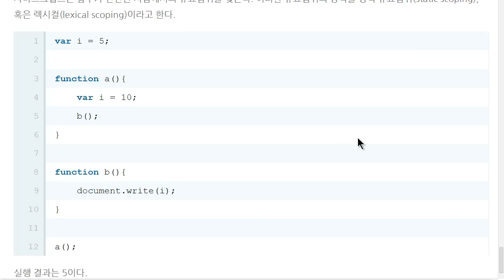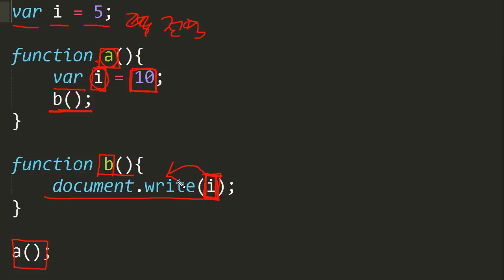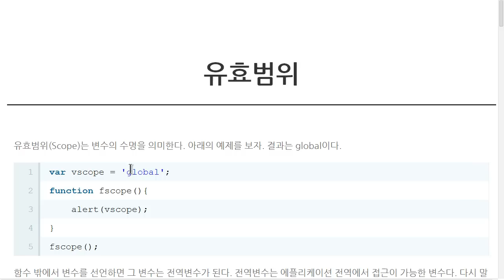JavaScript - 유효범위 (5/5) : 정적 유효 범위